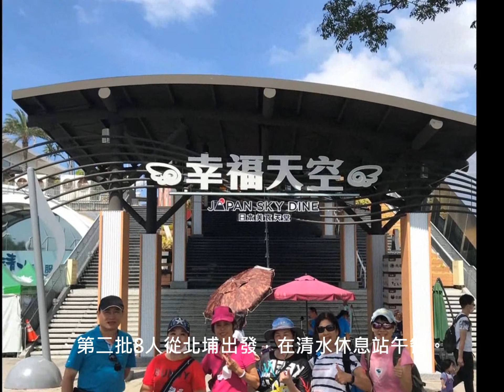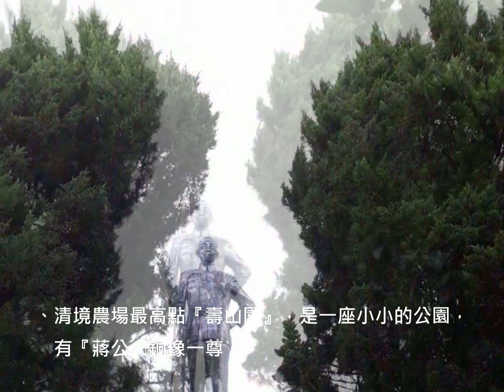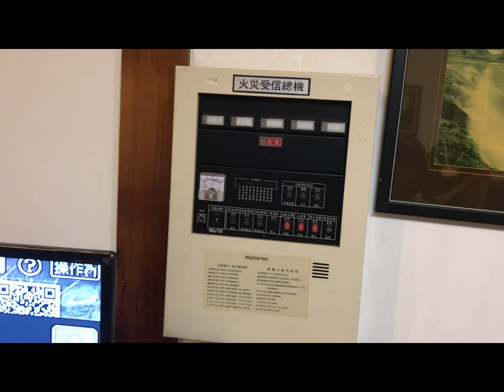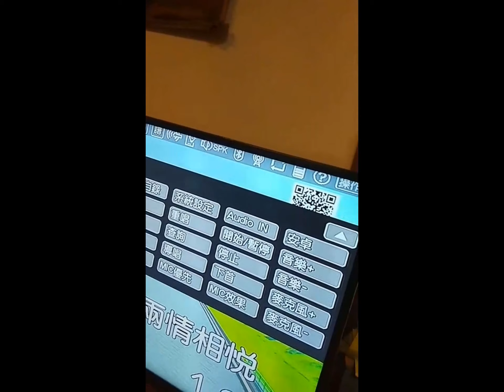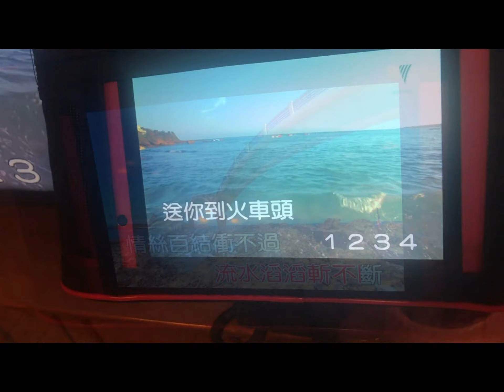Y2020/09/20_清境篇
我們一行16人為了登玉山，第二次上合歡山來進行集訓，這是我們第一天在清境上的活動花絮。長白山農場也是我們再度光臨的民宿，且是整棟給包了下來。(2020/09/20)